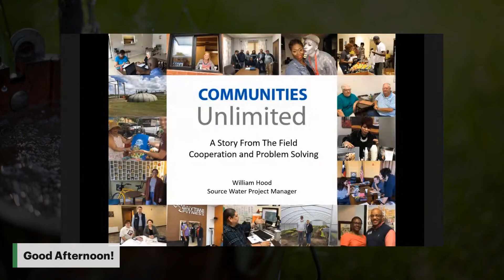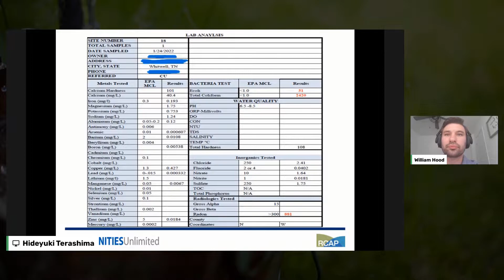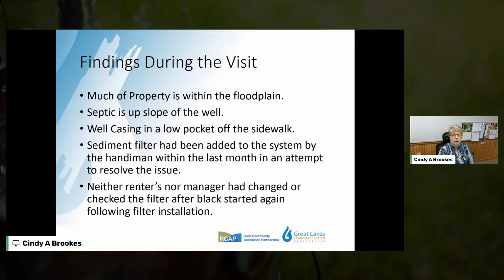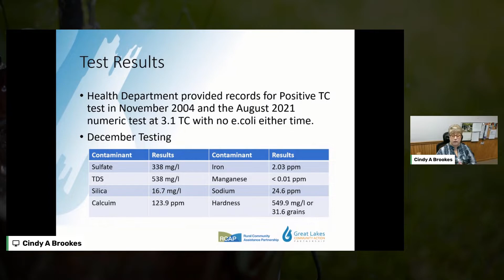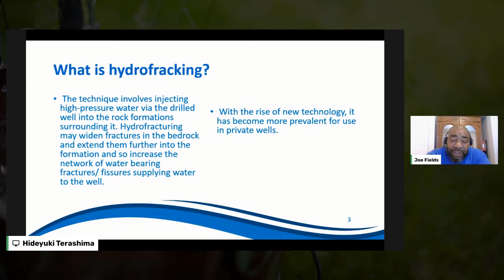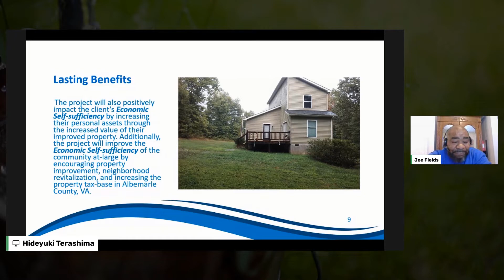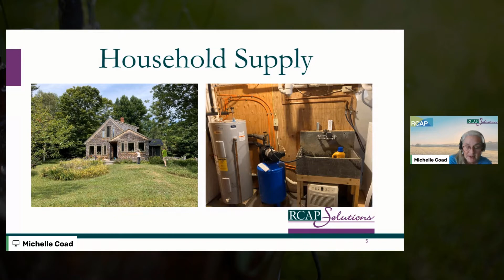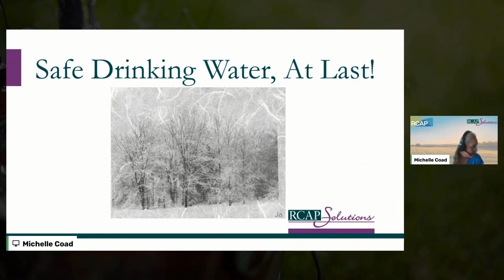3.4 - Stories From the Field - Cooperation and Problem Solving During Well Assessments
This presentation was recorded during the 2022 virtual Private Well Conference, held online May 24-26, 2022, and was hosted by The Private Well Class.